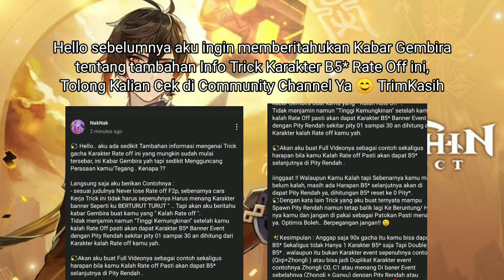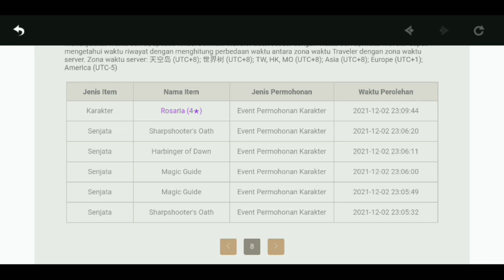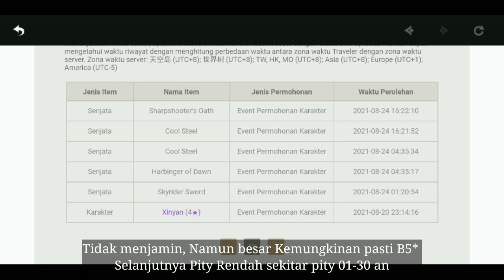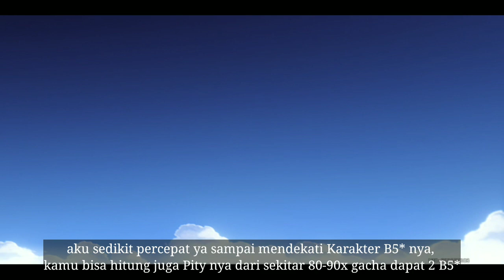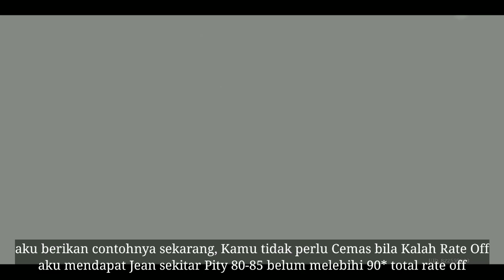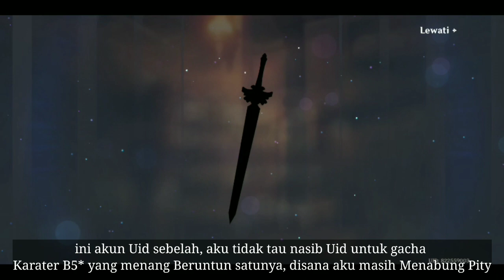Gini Trick gacha Karakter B5 yang Kalah Rate Off agar menang Low Pity selanjutnya - GENSHIN IMPACT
Hello.. ada kabar Gembira untuk kamu player F2p atau bukan juga its okk, Buat kamu yang mungkin mengalami Kalah Rate Off ada Harapan baru untukmu di Fitur kali ini. Yakni karakter B5* selanjutnya kemungkinan akan di dapat Low Pity sekitar pity 01-30 atau Rinci nya dari bermodal 90x Gacha Development memberikan jaminan 1 Karakter B5* namun Tinggi Kemungkinan di Trick ku Pasti sebagian besar akan Mendapat 2 Karakter B5* dengan Random yah.

Jadi buat kamu yang kalah Rate Off tidak perlu berkecil Hati, Masih ada Kemungkinan Tinggi B5* Selanjutnya akan di dapat Low pity atau sekitar Soft Pity an .

Kapan Lagi bermodal 90x Gacha bisa dapat 2 Karakter B5* ??  , TIDAK MENJAMIN namun Tinggi Kemungkinan 😊

Bisa itu Duplikat Karakter Event misalnya Zhongli C0,C1 atau Bisa juga Karakter Non Event dan Karakter Event misalnya Zhongli + Jean, Dan kabar yang paling Beruntung kamu juga bisa mendapat Karakter Event + Karakter Event sebelah, Contohnya Zhongli + Ganyu dengan Bermodal 90x bahan Gacha saat ini . Untuk lebih detailnya Tolong cek Bagian Community Channel ini ya caranya tinggal tap Channel kemudian Geser kebagian " Community " nanti kamu menemukan Post baru mengenai Performa Trick nya .

Untuk Original Tricknya masih sama ya, di Uid yang sama Khusus Karakter Rate off dari Baner Venti sama terkahir masih Hutao disini

Gacha Weapon/Karakter lainnya juga bisa, silahkan jalan2 di channel kecilku ini, untuk Recomended Spot lainnya By request.. bila request banyak akan aku telusuri dan kubuat

Untuk Uid yang aku pakai saat ini untuk Sample bila kamu Kalah Rate Off dan bisa mendapat Karakter B5* selanjutnya Low Pity, Tidak menjamin namun Tinggi Kemungkinan .

Semoga Beruntung Yahh (◍•ᴗ•◍)❤

ingat Trick apapun itu tidak bisa dipakai Jaminan 100% Berhasil namun kamu bisa mencobanya dengan bebas setelah banyaknya Tested yang berbuah manis, Tetaplah Optimis dan jangan Jadikan Trick sebagai Pegangan yah 😊